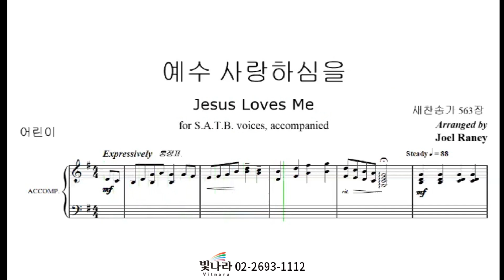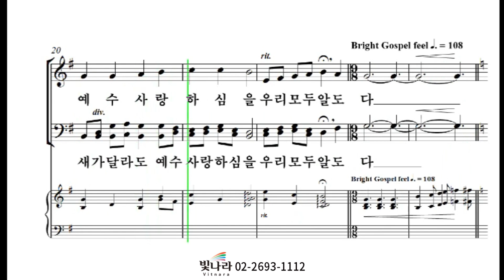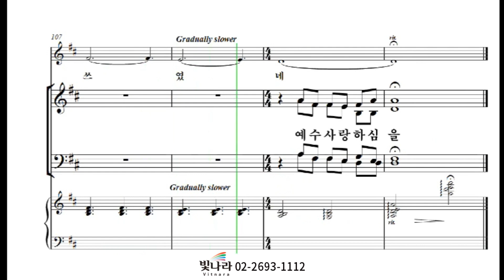빛나라 [빛나라찬송가편곡3] 17. 예수 사랑하심을 -소프라노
빛나라 [빛나라찬송가편곡3] 17. 예수 사랑하심을(arr. Joel Raney) -소프라노